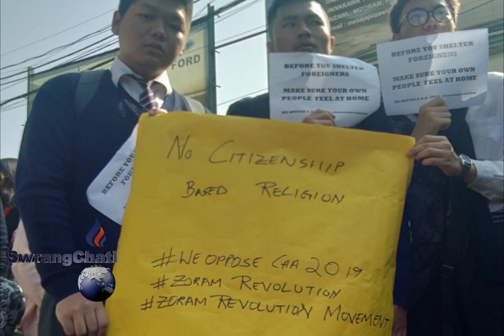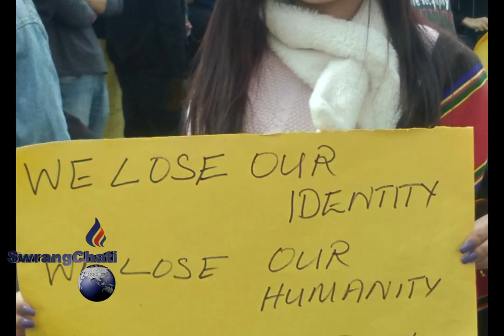MOZORAM CAPITAL CITYO CITIZENSHIP AMENDMENT AGAINST KHLAI CHOBAO ONGKHORKHA MIZO SIKLA BODOL ZRM